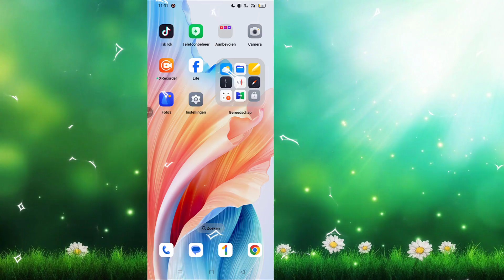Hoe u de X-gebruikersnaam (Twitter) kunt wijzigen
Leer hoe u uw X-gebruikersnaam (voorheen Twitter) in 2024 kunt wijzigen
In deze stapsgewijze zelfstudie laat ik u zien hoe u snel en eenvoudig uw X (Twitter)-gebruikersnaam kunt wijzigen. Of u nu een rebranding uitvoert, uw persoonlijke gegevens bijwerkt of gewoon een frisse nieuwe gebruikersnaam wilt, deze gids begeleidt u door het hele proces: van het navigeren door de X-app tot het opslaan van uw nieuwe gebruikersnaam.
Hoe u toegang krijgt tot de instellingen om uw X-gebruikersnaam te wijzigen
Tips voor het kiezen van een nieuwe handgreep
Hoe u zowel uw gebruikersnaam als weergavenaam kunt bijwerken
Belangrijke dingen om te weten na de rebranding van Twitter naar X
Deze methode werkt voor zowel iPhone (iOS)- als Android-apparaten, evenals voor de desktopversie. Zorg ervoor dat u ons volgt om uw gebruikersnaam vandaag nog bij te werken!
ChangeXGebruikersnaam UpdateTwitterGebruikersnaam ChangeHandleonX XAppGebruikersnaamChange 2024#ChangeXGebruikersnaamTutorial

* ANTI-PIRACY WAARSCHUWING *
Deze inhoud is auteursrechtelijk beschermd door programmeur Monir. Elke ongeoorloofde reproductie, herdistributie of herupload van dit materiaal is ten strengste verboden. Er zullen juridische stappen worden ondernomen tegen degenen die het auteursrecht van het volgende gepresenteerde materiaal schenden! Geniet en blijf verbonden met ons!
--Copyright
@Programmeur Monir
Publiceer geen deel of de volledige video in welke vorm dan ook op andere videokanalen.